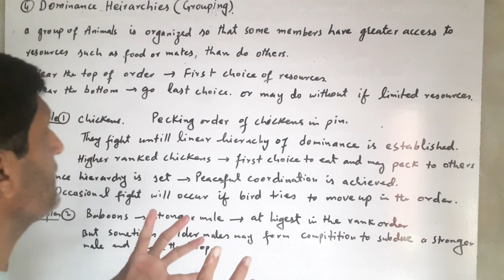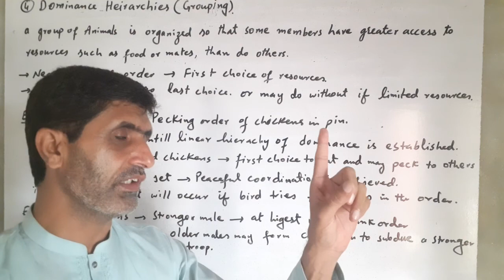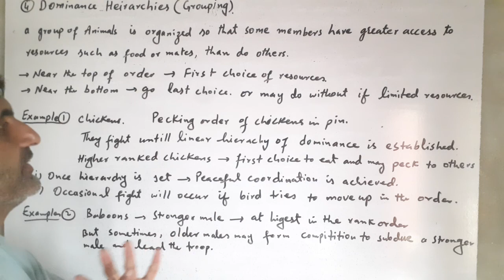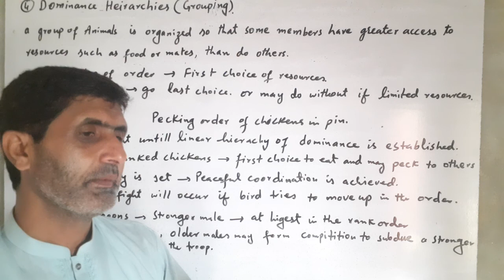Dominance hierarchies. BS 2nd symester.